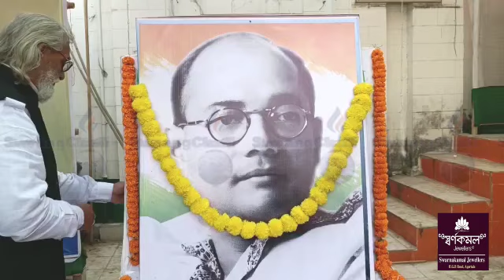NETAJINI PHIL 127TH ACHAIMA SAL PALAIKHA TRIPURA CONGRESS BHAVANO